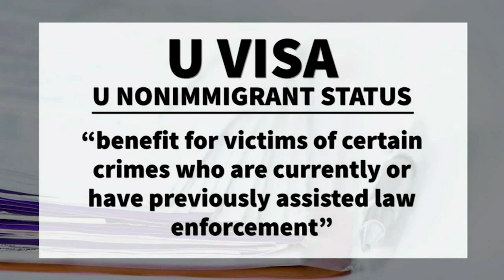Buncombe County leaders hope visa Policy 117 will build alliance with immigrants in the area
The policy is meant to encourage immigrant victims to report crimes and protect them from becoming victims of criminal activity,' Sheriff Quentin Miller said.